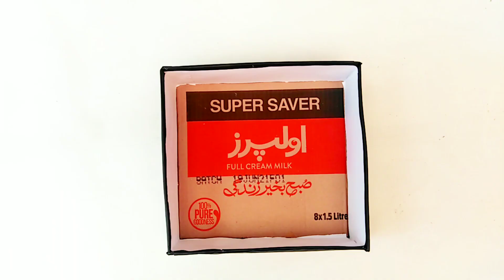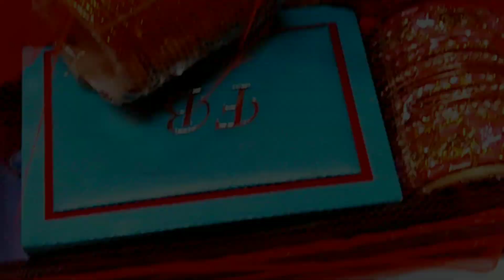DIY Amazing Eid Gift Idea During Quarantine || Eid Gifts || Eid Gift Box || Eid Hamper ||ART BRAND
HI Guys Welcome to My Art Brand YouTube Channel.In This Video I Will Show You How to Make Beautiful Eid Special Gift \ Hamper & Its very Beautiful Gift For someone Special like Girl Friend,New Couple ,Best Friend etc.Its Very Easy and Beautiful Idea.I hope you Must Watch this Video and also try at home.If You Watch my video Please Like  And Subscribe my Channel and also Press the Bell icon to stay Connected.

Material Required :
1.Card Board
2.Black paper
3.White Paper
4.Lase
5.Gifts
6.Scissor
7.Cutter
8.Hot Glue Gun

HandmadeGiftIdea